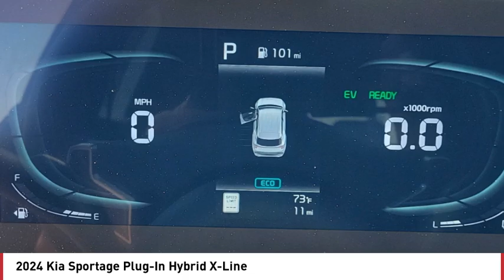2024 Kia Sportage Plug-In Hybrid Greenwood Village CO R5356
Arapahoe Kia
9400 E Arapaphoe Rd

Dawning Red 2024 Kia Sportage Plug-In Hybrid X-Line AWD 6-Speed Automatic4D Sport Utility I4